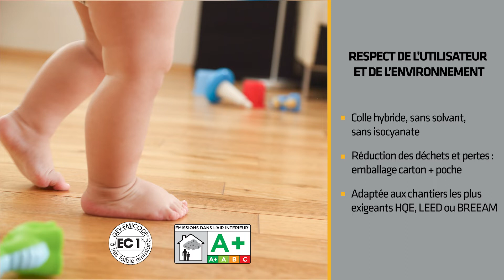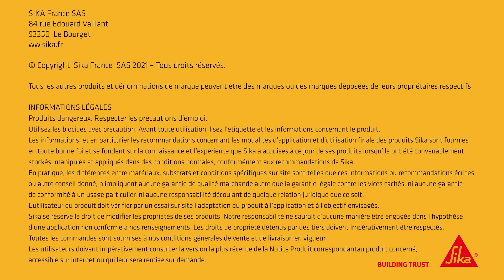Pose de parquet en pleine surface avec la colle Sika Adhéflex Spatulable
Sika Adheflex® 250 Spatulable est une colle souple spatulable pour le collage de parquet pleine surface.
Parmi les caractéristiques du produit:
- Sans eau, ne provoque pas de gonflement du parquet
- Colle élastique qui réduit la sonorité des bruits d'impact
- Polymérisation rapide, ponçage après 24h
- Conforme à la norme NF EN 14293

00:00 Introduction
00:17 Application de la colle étape par étape
00:27 Résultat après l'application
00:32 Avantages de Sika Adheflex® 250 Spatulable